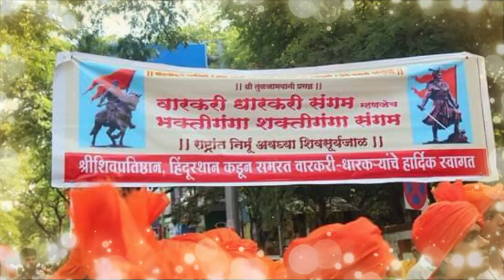Bhide Guruji speech in Varkari Dharkari Sangam Pune (Audio)